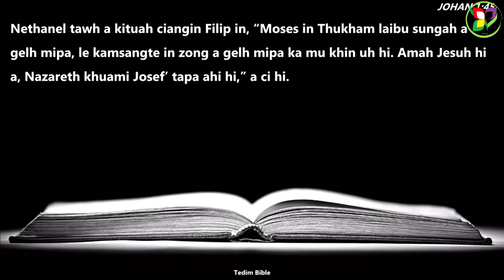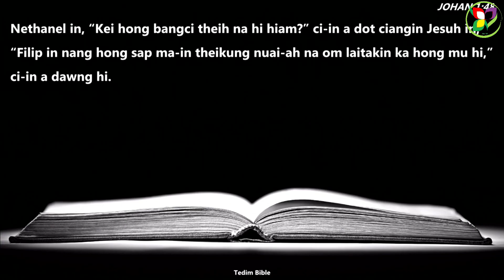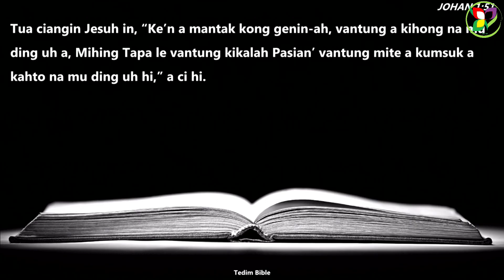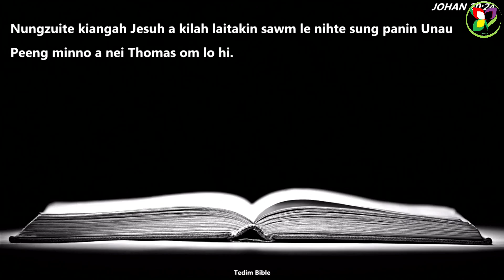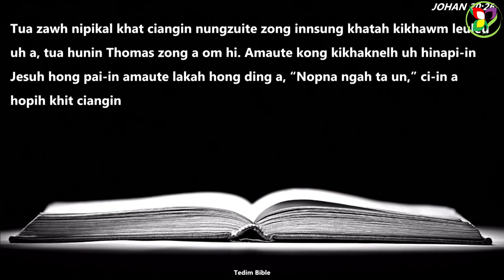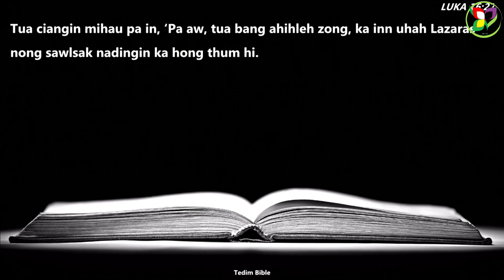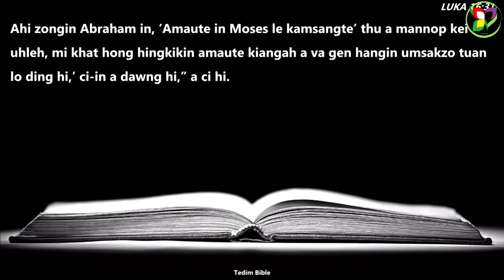[MCC Tulsa] Dr. Lal Khoptong | Uplahna Pan Upzawhna